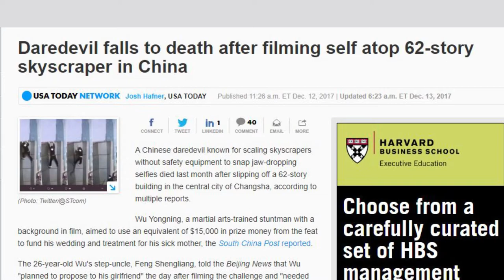Why Your Anxiety is a GOOD Thing According to Evolutionary Psychology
This video discusses why your anxiety is a good thing based on evolutionary psychology. Understanding how we evolved and why anxiety happens can help you cope with anxiety even more. Your anxiety triggers can help you understand how anxiety keeps you safe.

In this video we also discuss Tide pod challenge fails, why the tide pide challenge is dumb, the planking challenge as well as the unfortunate Olga Pronina death.